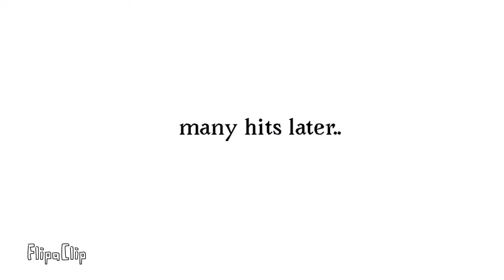Mini boy backstory pt.2 ( gacha life) ( original song in description)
End of backstory and it took me a while to finish TwT

( might turn down after finish video)